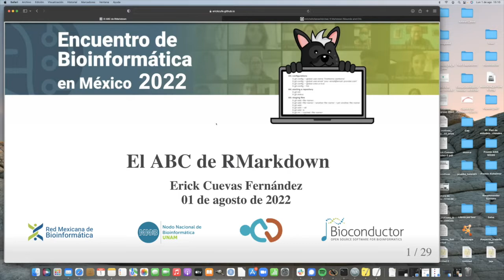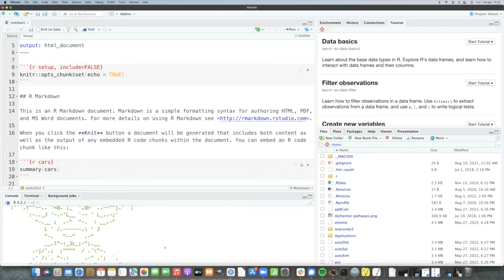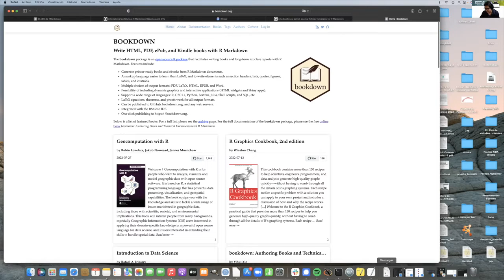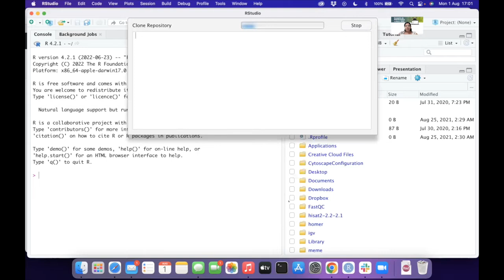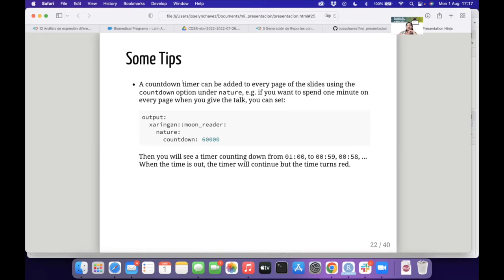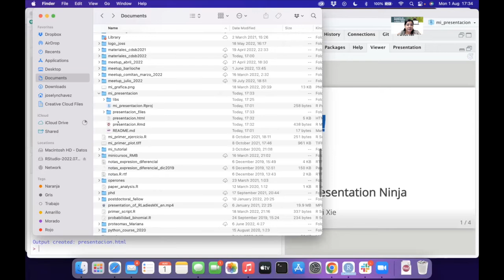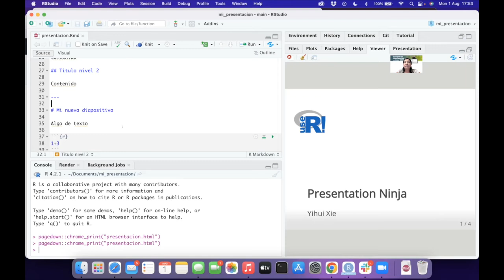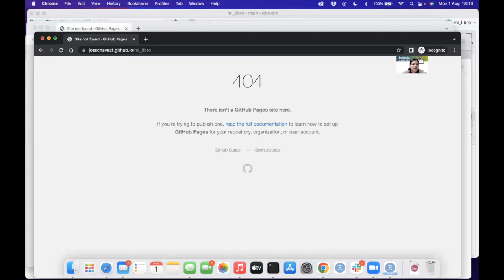CDSB2022: Generación de Reportes con R Markdown